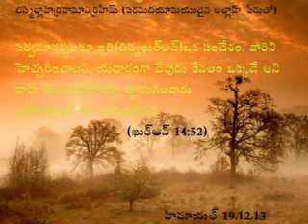19 12 13 telugu darse Quran from Bilal Mosque rjy